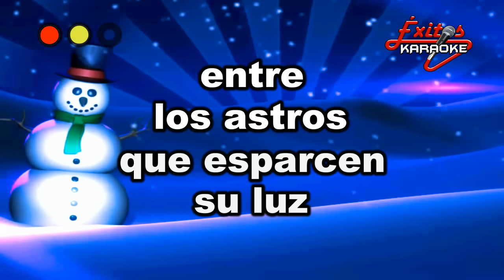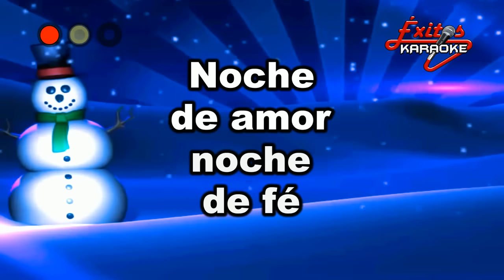🎄 NOCHE DE PAZ [KARAOKE] HD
🔴 *DISCO NAVIDEÑOS CLÁSICOS* 🔴

*DISCO NAVIDEÑOS CLÁSICOS*
1. FELIZ NAVIDAD
2. VEN A MI CASA ESTA NAVIDAD
3. MI BURRITO SABANERO
4. LOS PECES EN EL RÍO
5. RODOLFO EL RENO
6. CAMPANA SOBRE CAMPANA
7. NAVIDAD, NAVIDAD
8. NOCHE DE PAZ
9. EL NIÑO TAMBORILERO
10. CHOLITO JESÚS
11. NAVIDAD DE LOS POBRES
12. 5 PA' LAS 12
13. 5 PA' LAS 12 (BAILABLE)

*ÉXITOS KARAOKE*
Éxitos hispanos de Perú y el mundo!